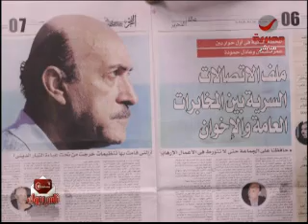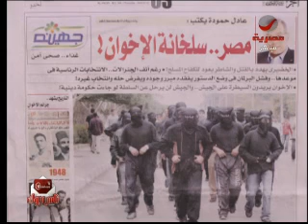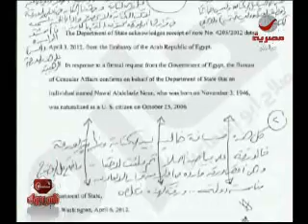زيارة القدس تفجر الجدال ج1